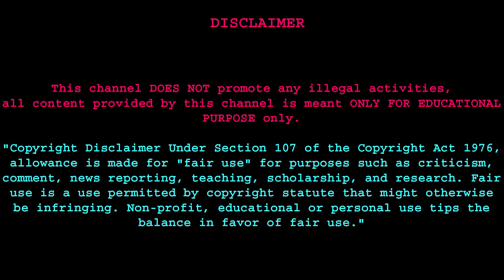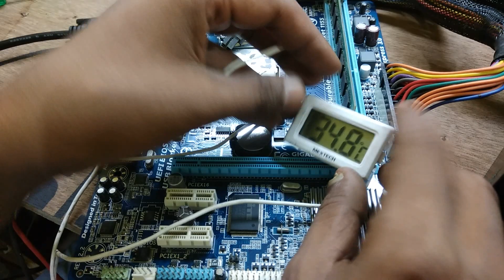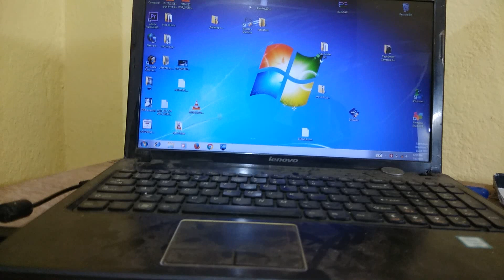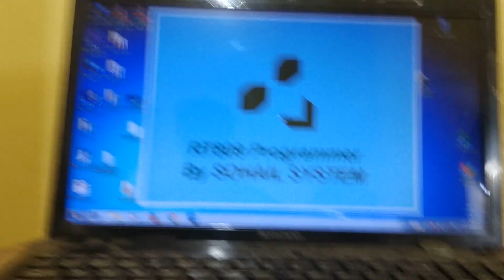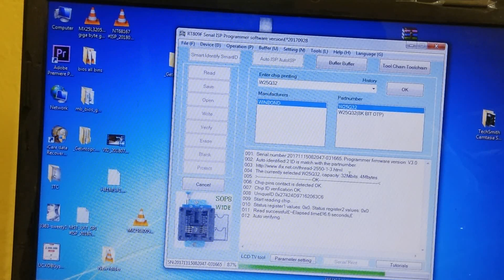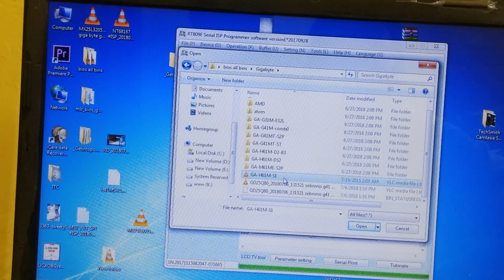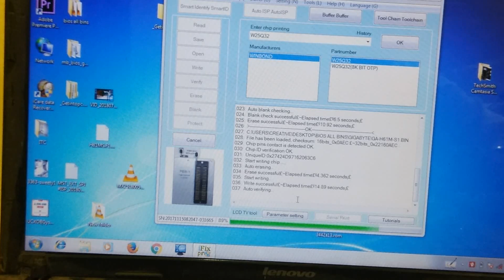How to remove short by removing lan i. C And Re program bios on Gigabyte ga h61m s1 motherboard